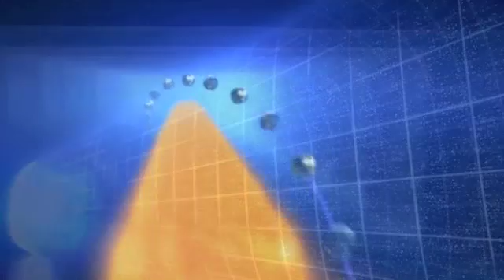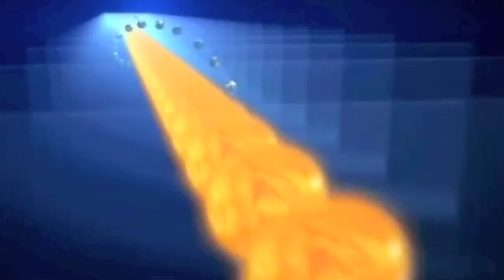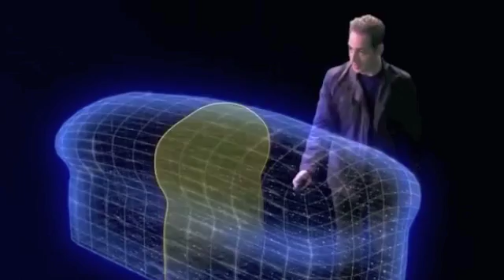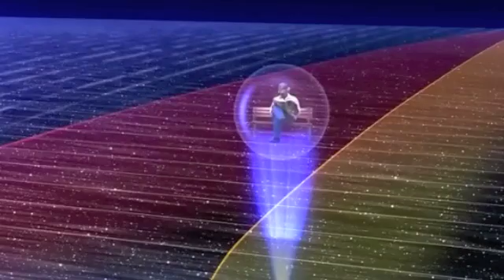Wood Series #11 - The Kalimba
Sound + Video Edit: TimBarnard.com